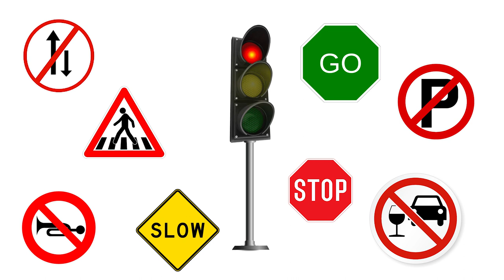ROAD SAFETY AWARENESS PROGRAM | THOUGHT CONTROL = MIND CONTROL